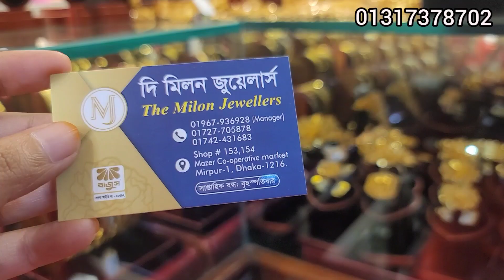মিলন জুয়েলার্স মিরপুর ১